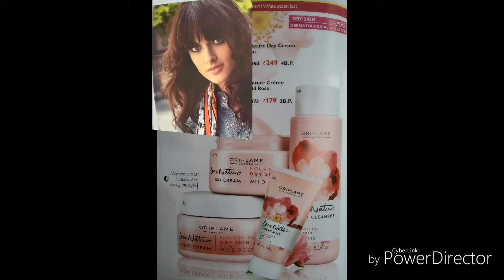MARCH FLYER SAVE UP TO 70%, 1 to 7 MARCH